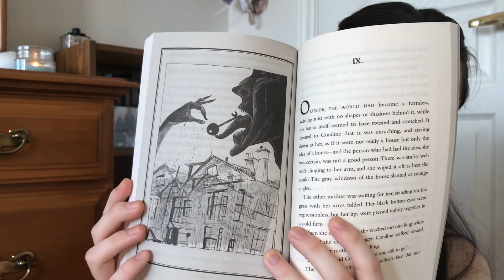the books i've read recently + a mini haul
(she/they)

this is maybe like my June wrap up, but also mostly just talking about the books i read in the last two weeks of the month and then some books i bought recently

Etsy Shop

🖤 books mentioned . . .
Snotgirl Vol 3: Is This Real Life? by Bryan Lee O'Malley
Alice's Adventures in Wonderland by Lewis Carrol
The Crown of Gilded Bones by Jennifer L Armentrout
The Rez Sisters by Tomson Highway